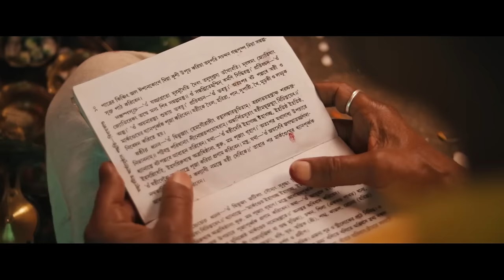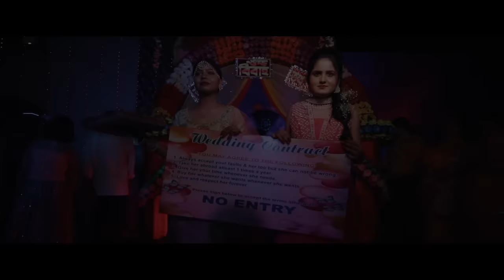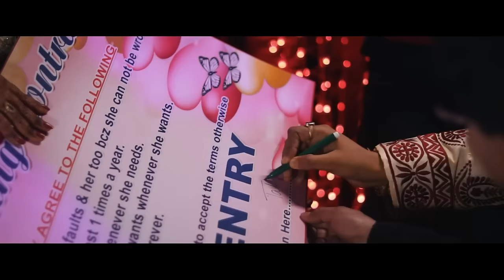Best Bengali Full Cinematic Wedding 2022 || Anu x Tatha |Full Video | wedding story| indian wedding